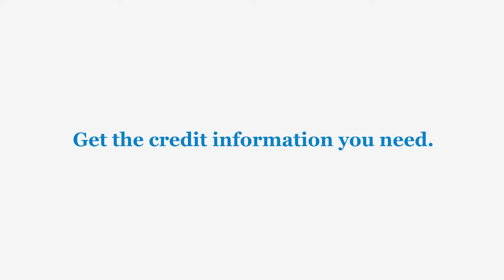Money is only a Fraction of how we help you Succeed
We are truly a partner when it comes to funding your staffing firm, and that means helping you every at every step as your grow your business.